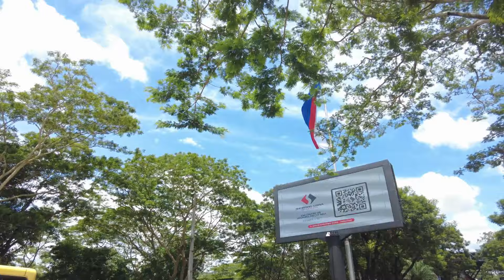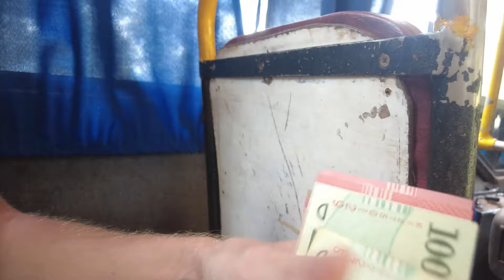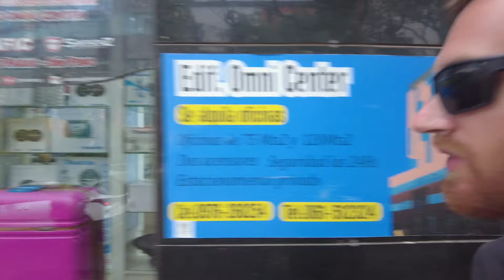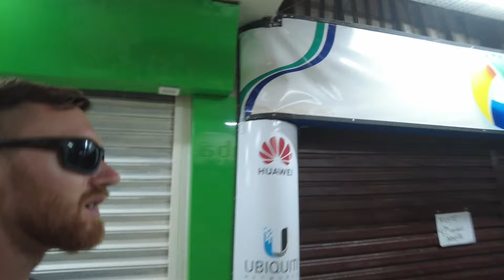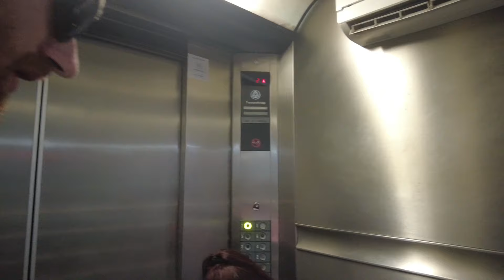Entering Paraguay On Foot From Brazil 🇵🇾🇧🇷 Welcome To Tech City! (Ciudad Del Este)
Today, we're walking into a country which not too many people visit, indeed South America's least visited nation: mysterious Paraguay!
Being in Foz Do Iguazu in Brazil's Western Triple frontier with Argentina and Paraguay, I just couldn't resist checking it out!
The fact that you could enter the notorious Paraguayan city of Ciudad Del Este on foot from the Brazilian side only increased my curiosity, and thus I wanted to see what it was like to cross a South American border, as a Gringo, on foot...
Join me!

If you like the video and wish to support the channel, make sure to like the video and subscribe to the channel, it helps the channel and the video grow tremendously!